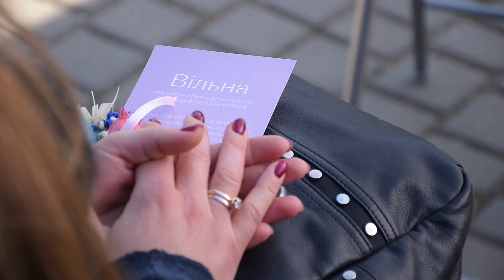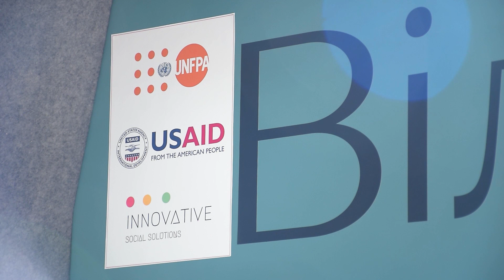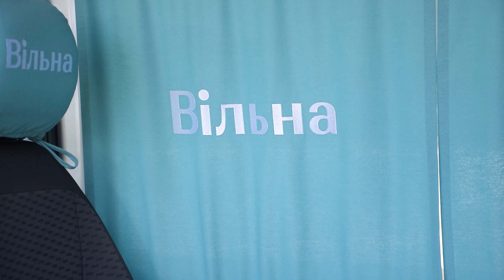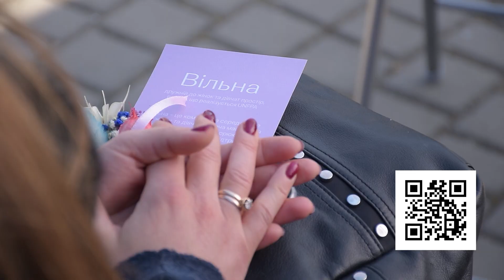У Миколаєві відкрили мобільний простір для жінок та дівчат «Вільна»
Надати психологічну та медичну допомогу, підтримати у складній життєвій ситуації і зробити дозвілля різноманітнішим – з такою метою цієї суботи, 4 березня, у Манганаріївському сквері відкрили безпечний простір для жінок та дівчат «Вільна». Проєкт працює вже у 7 містах України, відтепер стартує і в Миколаєві.